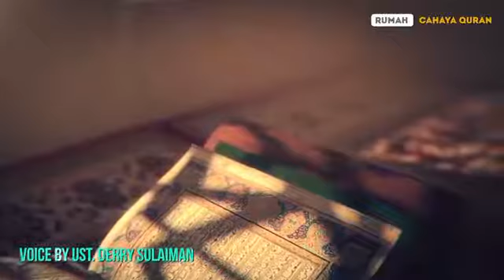USTADZ DERRY SULAIMAN MAKSIAT ITU NIKMAT TAPI TAAT LEBIH NIKMAT